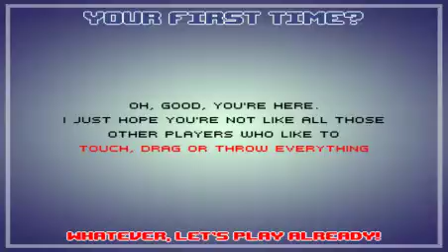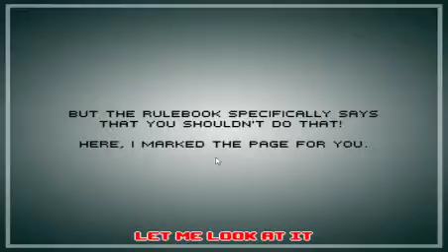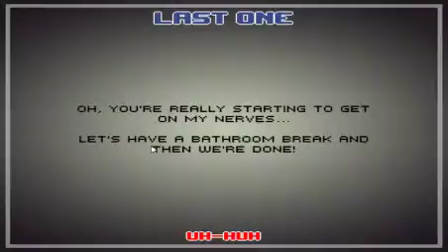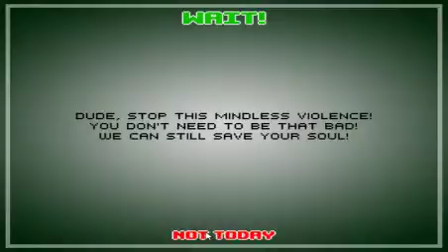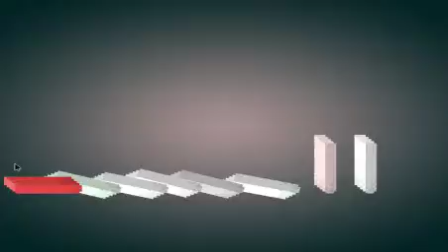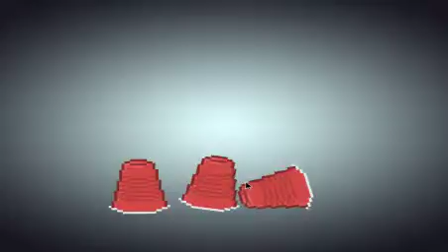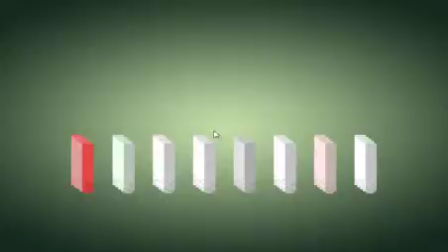Let's Stream Dude, Stop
Just Stop Dude